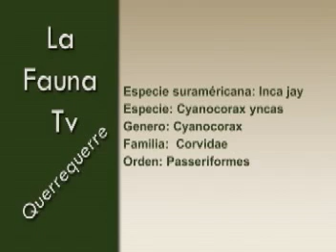El querrequerre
Ave de la familia de los corvidos muy inteligente y de gran belleza, pero con un caracter muy fuerte